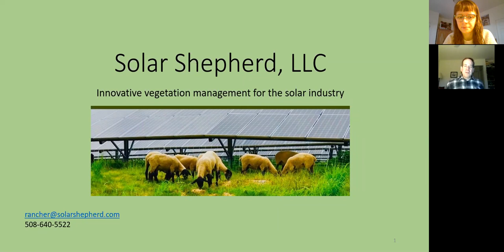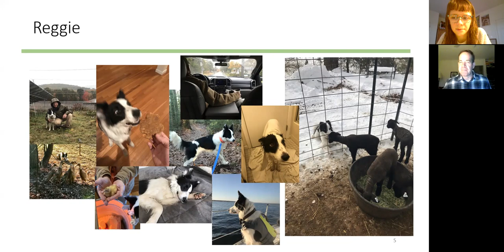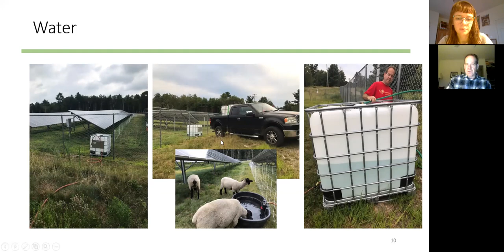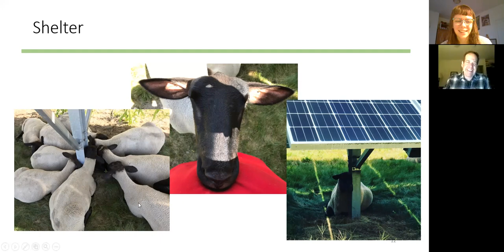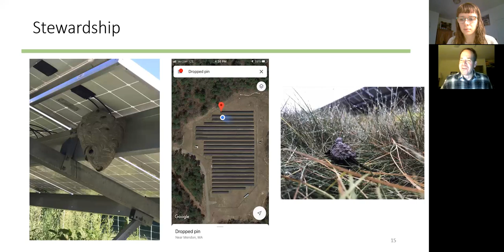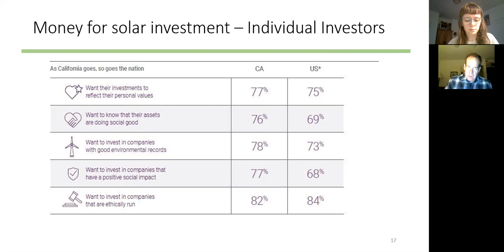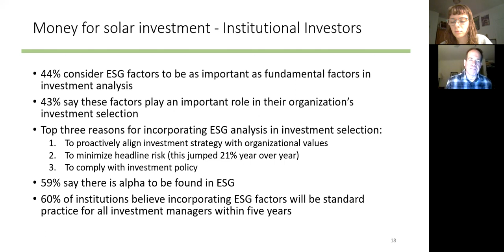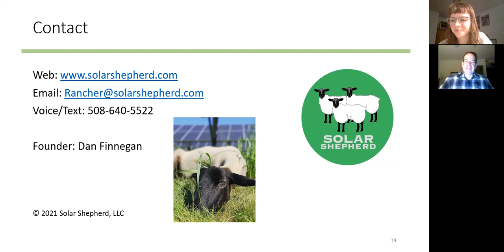What is Agrivoltaics? Solar panels + Sheep!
Solar panels + sheep = ❤️

Grouphug designer Emma  sits down with Daniel Finnegan from Solar Shepherd to talk all things agrivoltaics.

What is “agrivoltaics"?
It's a fancy word for using farmland for both solar panels & agriculture. In this case, Solar Shepherd uses sheep flocks to maintain vegetation on solar sites, making them aesthetically pleasing in a way that engages communities.

Learn more about Solar Shepherd:  solarshepherd.com